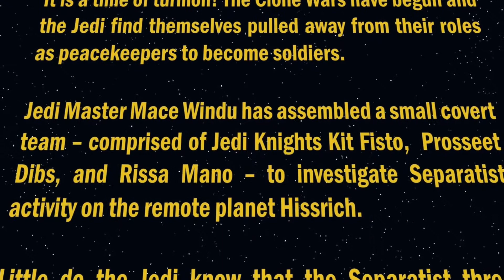Mace Windu Jedi Of The Republic issue 2 voice dubbed comic